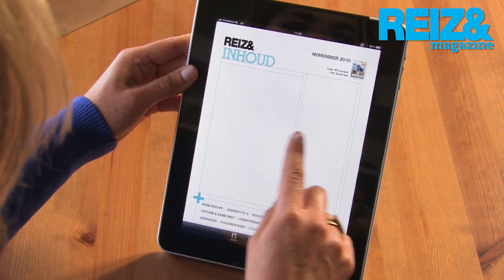Introductie Harri REIZEN Magazine Ipad app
Hoofdredacteur Harri Theirlynck van REIZEN Magazine geeft een introductie van de app